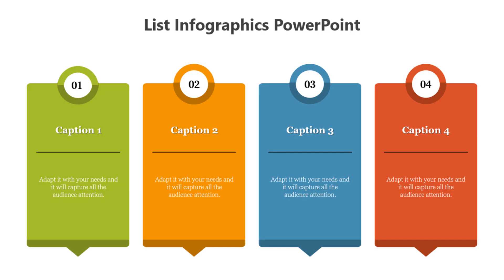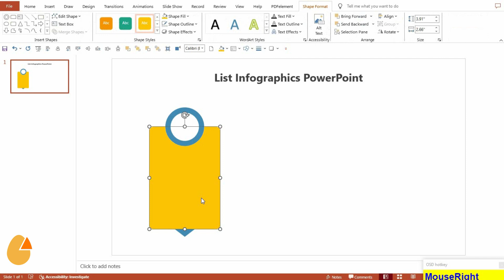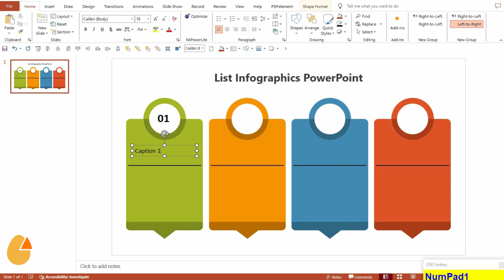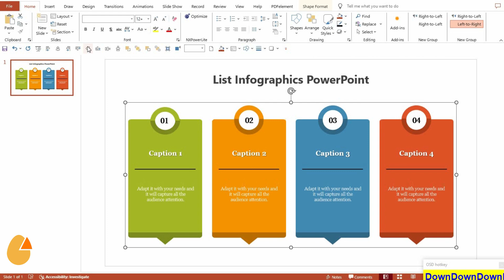How to Create a 4 Steps Infographic in PowerPoint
Welcome to SlideEgg, your ultimate destination for mastering PowerPoint presentations! In this detailed tutorial, we'll guide you step-by-step on creating a  4-step infographic directly in PowerPoint, empowering you to craft visually engaging and informative slides effortlessly. From selecting the right layout to customizing elements and adding your unique touch, we'll cover everything you need to know. Timestamps are included for easy navigation, ensuring you can follow along at your own pace. Thank you for joining us – let's elevate your presentations together!